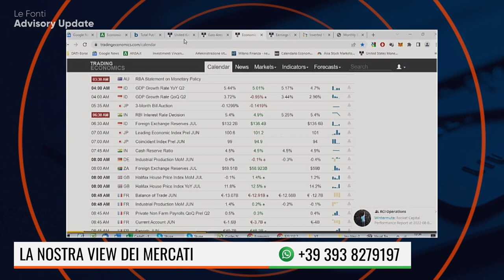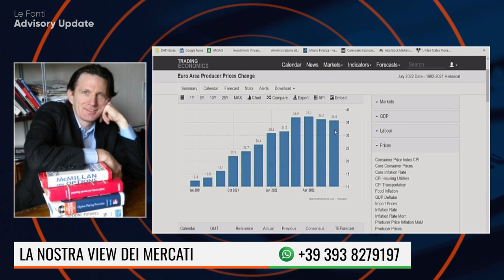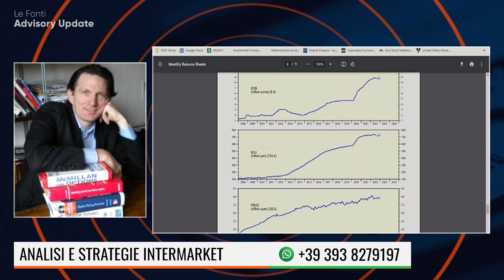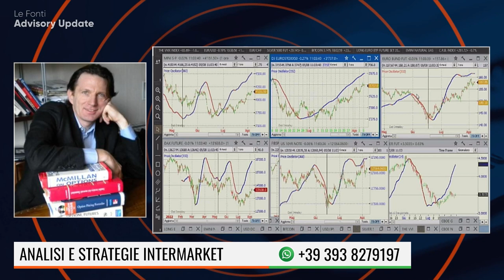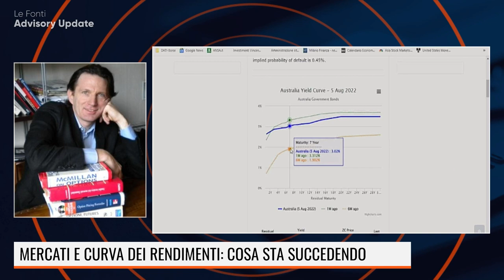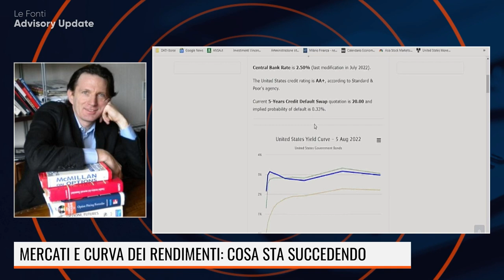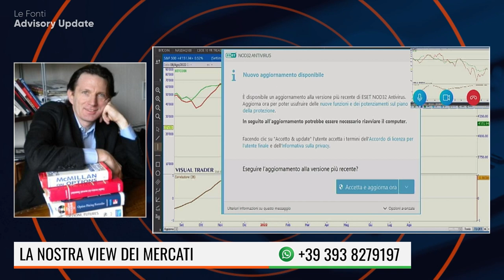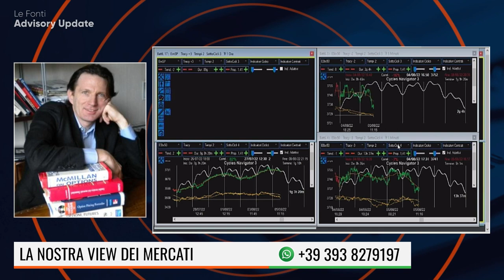MERCATI E CURVA DEI RENDIMENTI: COSA STA SUCCEDENDO